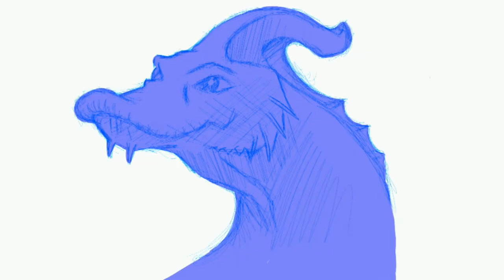Parasaur Speed Paint - Digital Art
Speed Paint in IbisPaint X for Android on a Samsung Galaxy 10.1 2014.